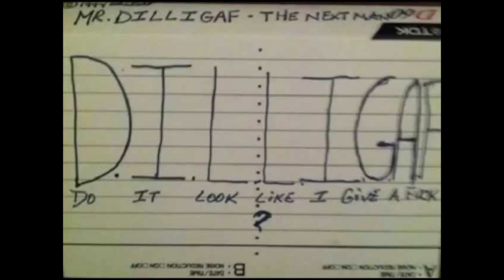Mr. Dilligaf - Oooow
Mr. Dilligaf - The Next Man (Tape)
Released 1994 Patterson, New Jersey